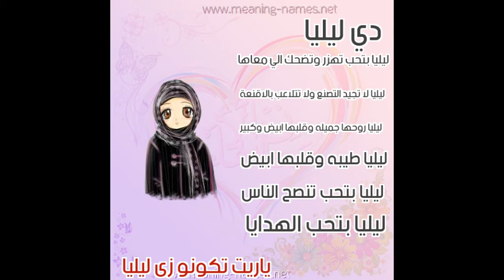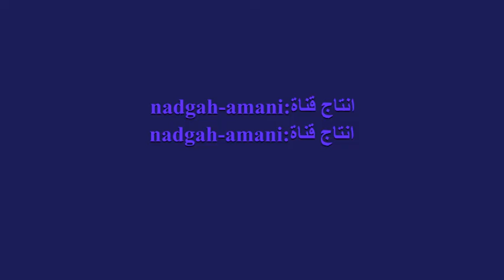مواصفات حاملة اسم (ليليا)_ من تصميمي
شہكُہرا لہكُہم اعہزائيہ عہلہي الہمشہاهدة ودمتہم فُہيہ رعہايہة الہلہه وحہفُہظه